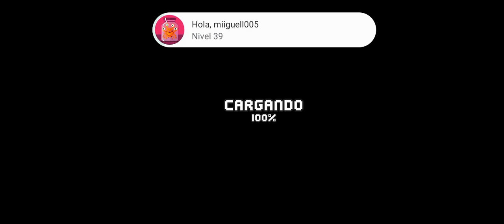Bit heroes 2023 03 07 - 0009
Juego de android, Bit heroes

Comenta y sigueme si te gusta mi contenido